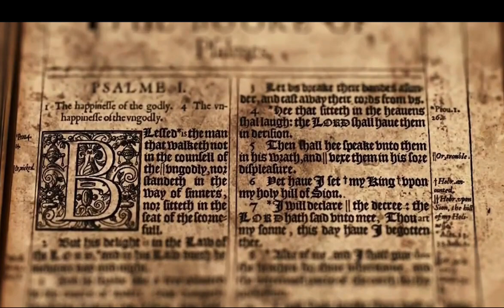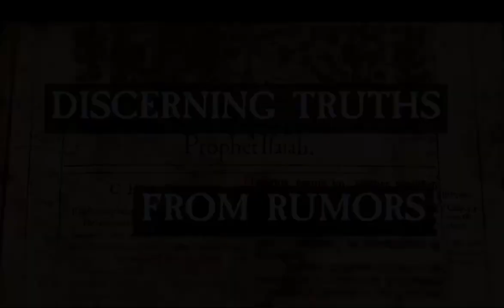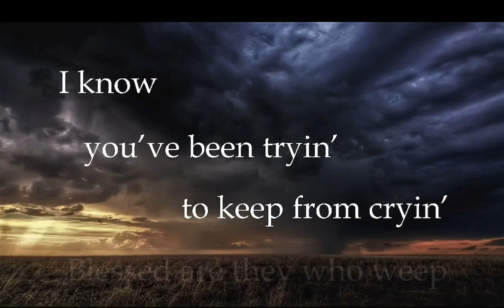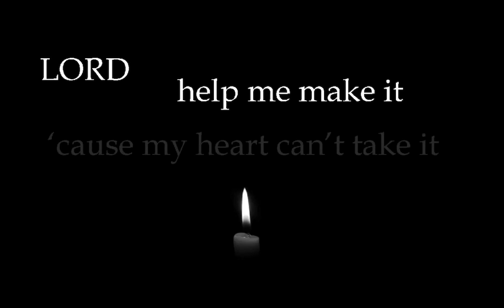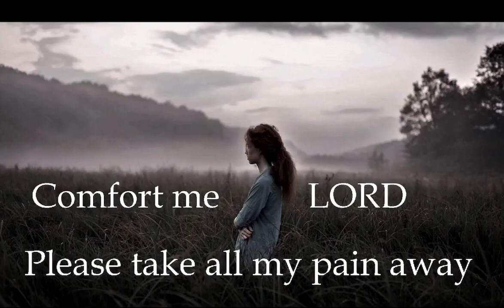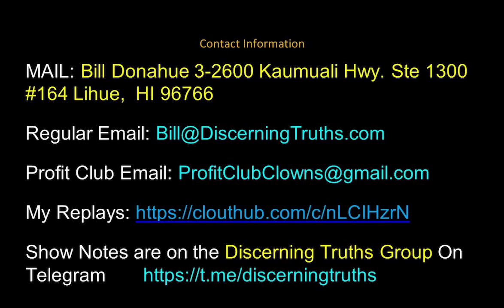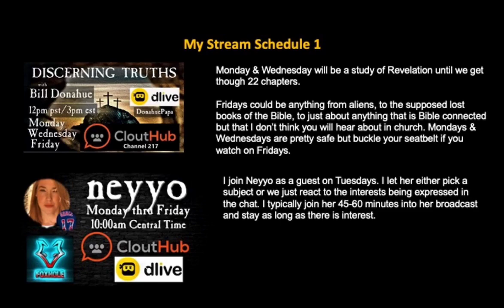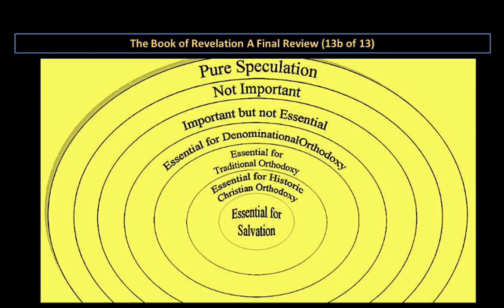227 Rev Review Final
Revelation Final Review